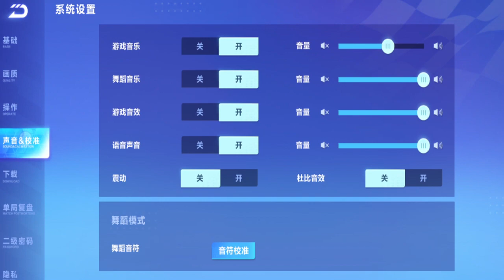New Map Story - Finding The Time 【QQ Speed Mobile】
another new story for the brand new map, featuring the new A car, S-Messenger Of Time.

this is the story of how the S-Messenger Of Time was started by both Charlie and Citrus together, transcending time and space.

I translate it the best I could as usual. Since there are no voices this time, I suggest to pause if you're reading the story translations.

(Shoutouts) Thank you for joining my membership:
🏆MASTER TIER🏆:  TUFFY RUSHY, DZACK GAMING, ANYA96, AZLI MW
💎DIAMOND TIER💎: Muhammad Zamzami
🌟GOLD TIER🌟: camelia daiamond